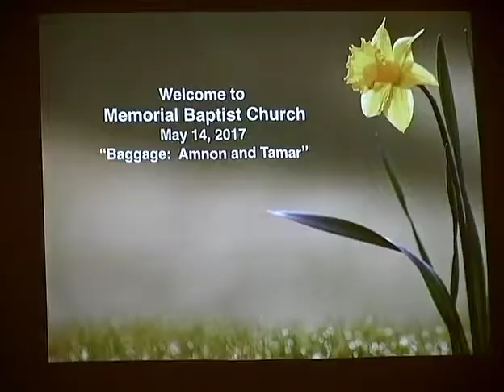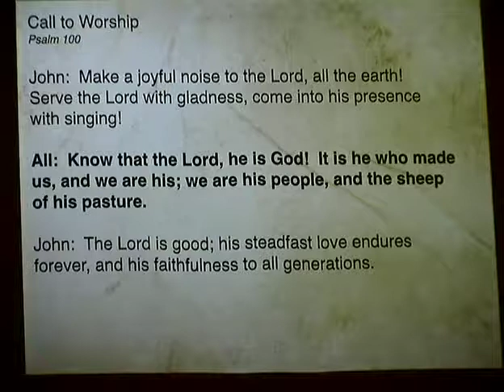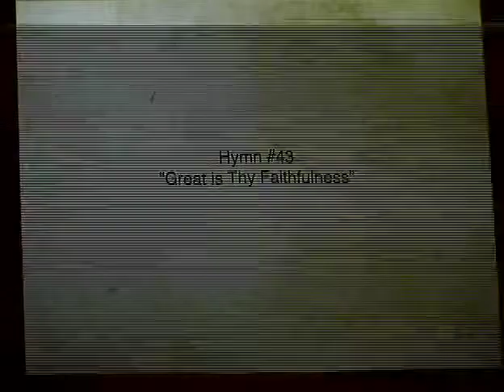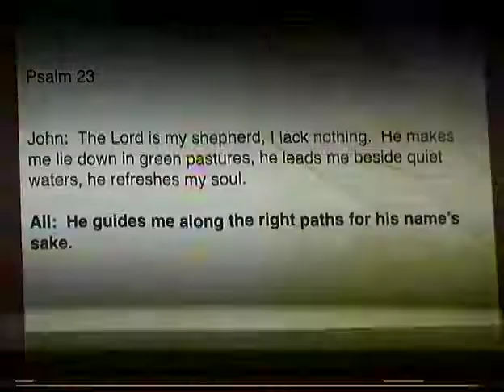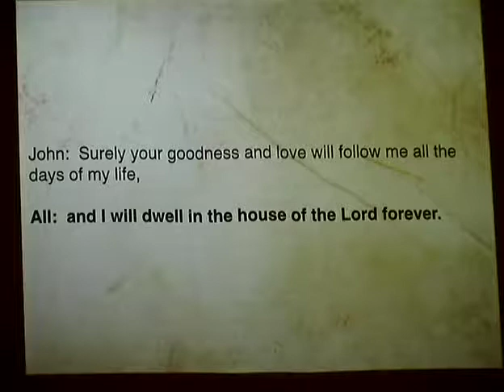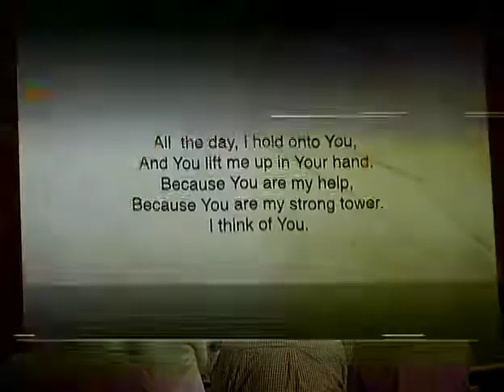Middlebury Memorial Baptist Church 5/14/17